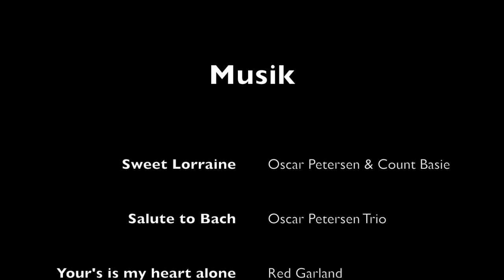10 days 7 islands.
Sailing our Wooden Romilly to the Northern Sporades.